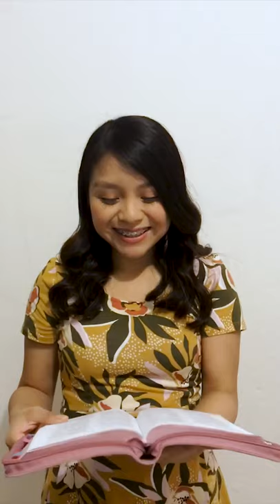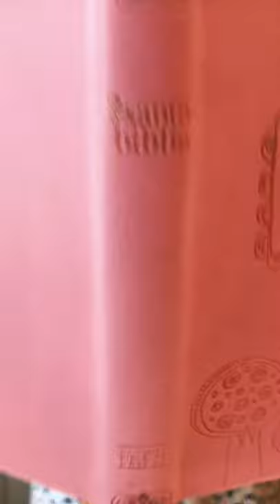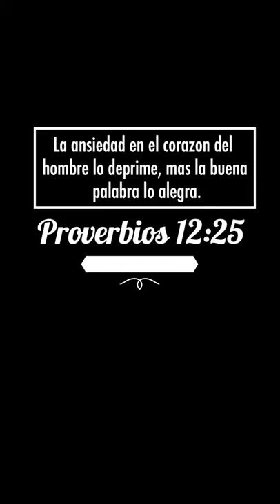Pass the bible challenge 📖✨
Les compartimos esta colaboración que hicimos con mucho amor para transmitirles un mensaje del efecto que provoca su Palabra a nuestras vidas💖
Créeme Dios transforma corazones y hoy te retamos a conocerlo !!

*No tengo los derechos de la música que aqui se reproduce